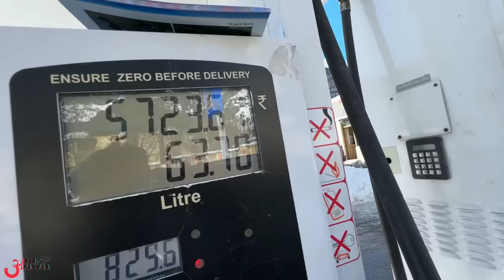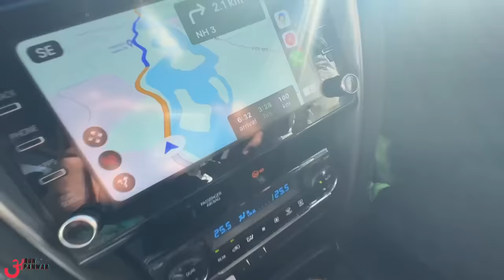तू मुझे Fortuner चलाना मत सिखा 🤬 Himachal Boy ने दिया भयंकर Challenge 🙄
Watch in this video:
Toyota Fortuner 4x2 stucked in snow in Manali.